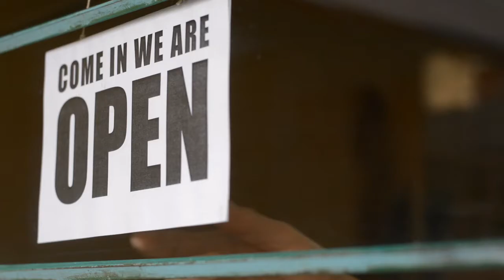Good News - Sermon Series